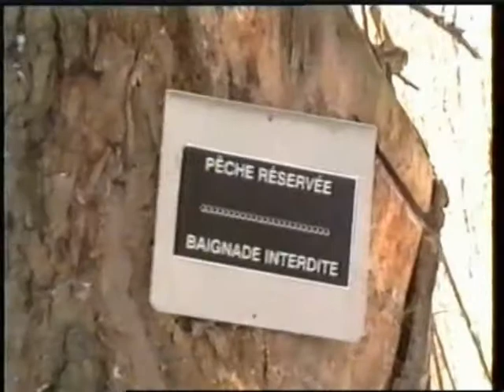lac d'entzheim en hiver